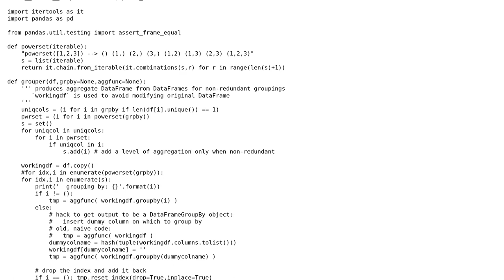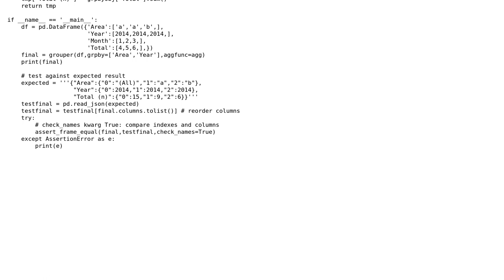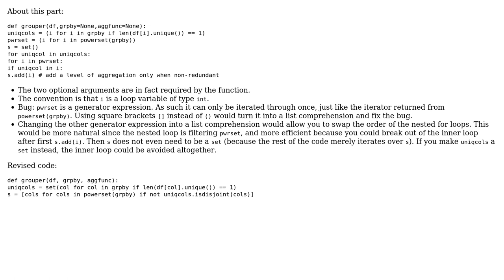Code Review: SQL GROUPING SETS in Python using Pandas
With thanks & praise to God, and with thanks to the many people who have made this project possible! | Content (except music & images) licensed under CC BY-SA | Music | Images & others | With thanks to user mechanical_meat user Janne Karila and the Stack Exchange Network Trademarks are property of their respective owners. You are responsible for your own actions.